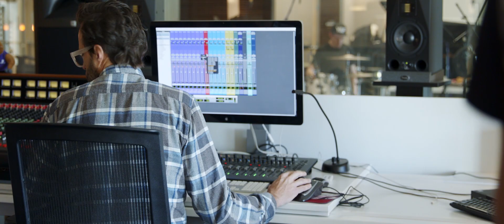"Omnipresent" Behind the Song | Canyon Worship 2019